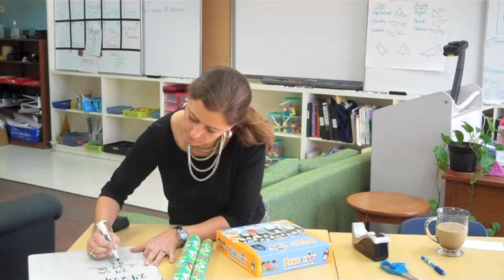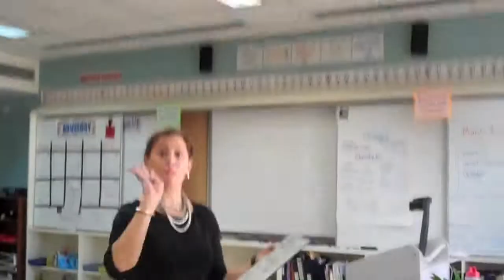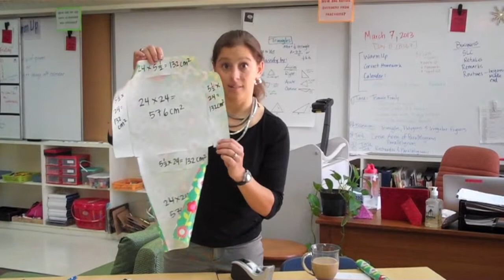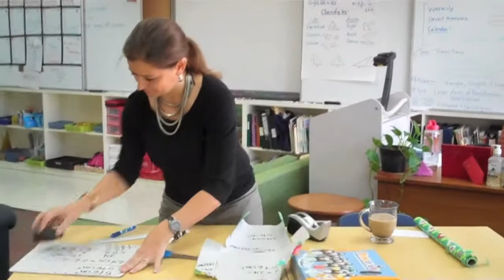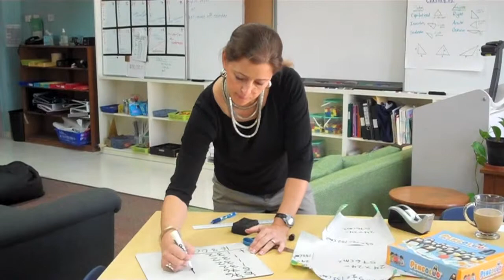Gift Wrap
A story of learning in the Middle School at the American Embassy School, New Delhi, India.